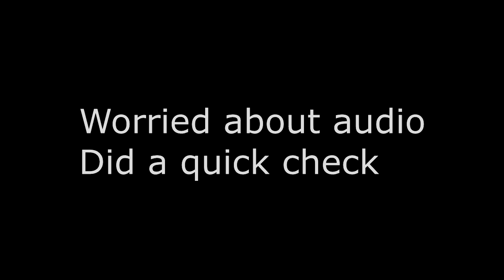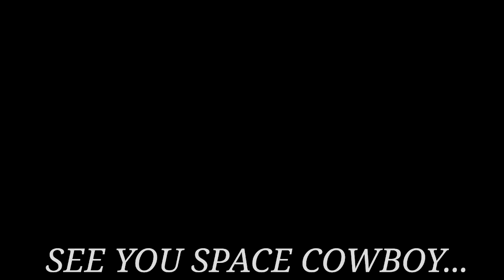Part 4 The Monster Was Darkness All Along (Kingdom Hearts 3)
James P. Sullivan is a goddamn hero